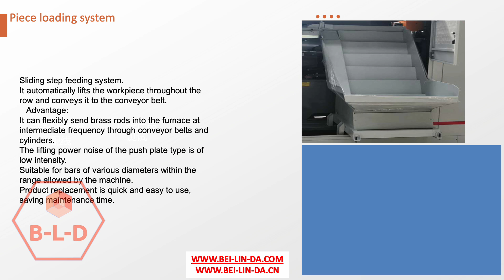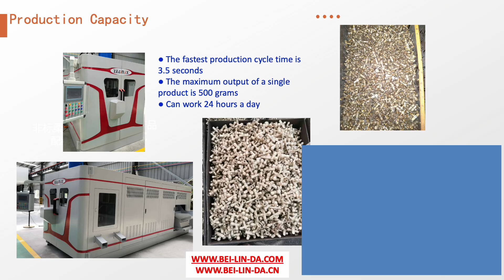Automatic Hydraulic Brass Forging, Burr-Free Press, Efficiency and Saving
Introducing the ZG250/4G120 Hydraulic Forging Press: Your Ultimate Solution for High-Precision Forging

Looking for a powerful and versatile forging press that can handle a wide range of materials and applications? Look no further than the ZG250/4G120 Hydraulic Forging Press.

Key Features and Benefits:

Precision and Control: Enjoy unparalleled precision and control with independent programming and control of each punch, including start/stop position, speed, acceleration, and force used.
Flexibility: Benefit from fully flexible programming of press motion sequences and activation conditions.
Innovative Lubrication: Our advanced mold lubrication system ensures optimal performance with unlimited programmable spray points and precise lubrication control.
Automation: Streamline your production with fully automatic loading and unloading, as well as a weight verification system that eliminates the need for optical systems.
Versatility: Forge 1, 2, or 4 pieces per stroke, with the ability to install the ejector on either the top or bottom.
User-Friendly: Enjoy easy setup and operation with no foundation required and the ability to place billets at any angle.
Quality Control: Leverage Siemens 51500 Statistical and Process Control software for real-time data capture, analysis, and process control.
Ideal for Forging:

Brass
Aluminum
Other materials
Experience the power and precision of the ZG250/4G120 Hydraulic Forging Press.